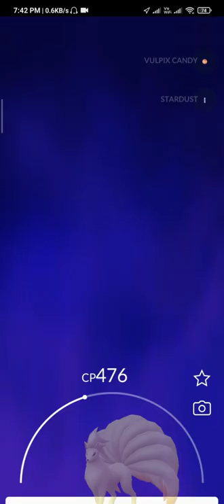pokémon go grunt fire breath Pokemon battle ❤️ [{subscribe}]❤️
pokemon go grunt where there is light there is shadow,
pokemon go grunt with aerodactyl,
pokemon go grunt water,
pokemon go grunt winning is for winners aerodactyl,
pokemon go grunt where there is light counter,
pokemon go grunt xp,
pokemon go grunt you're gonna be frozen in your tracks,
pokemon go grunt you'll be defeated into the ground,
pokemon go grunt 2020
pokémon go grunt battle fire breath